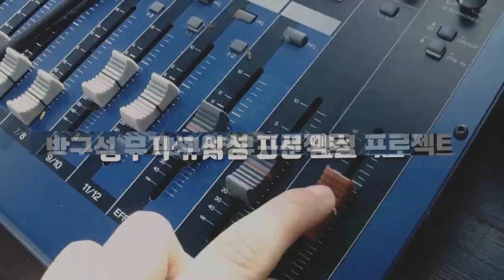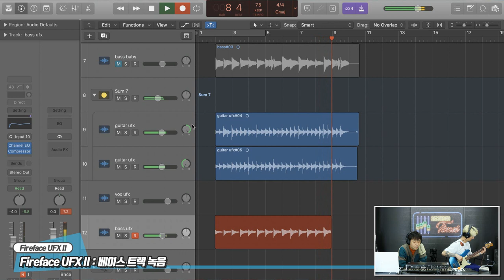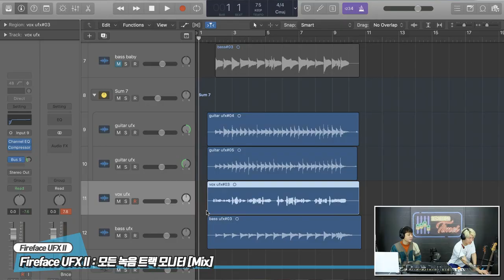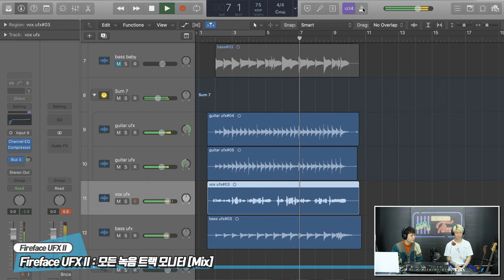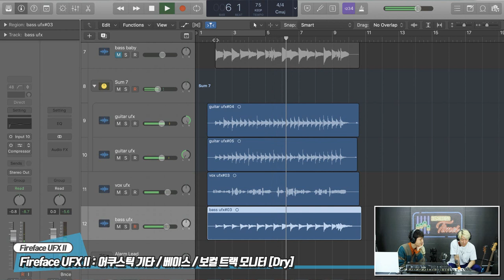RecordingTimes 137회 RME 오디오인터페이스 Fireface UFX II 2편